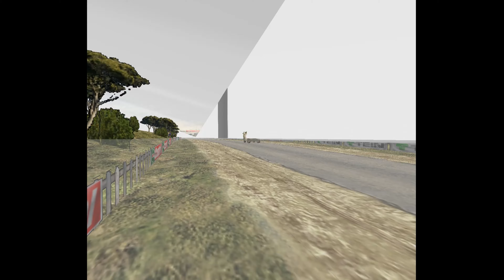Sega Rally 2:Mitsubishi Lancer Practice Desert Japan 0.2a [GamePlay]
Well I revisited the 0.2 emulator as I look at the emulator is not that bad of developed over all I hope you gamer enjoy the game play make sure to sub and like for more Sega Rally